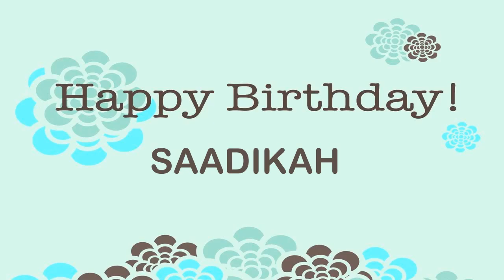Saadikah Wishes & Mensajes - Happy Birthday